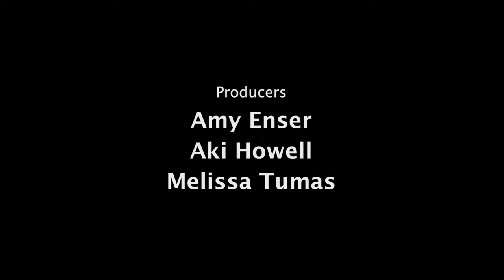SeaDoc Portraits: Director Derrick LaMere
SeaDoc Portraits is a Seattle Documentary Association digital shorts series that highlights Northwest documentary filmmakers. Meet director/editor Derrick LaMere ('United by Water').

Producers: Amy Enser, Aki Howell, Melissa Tumas
Cinematographer: David Quantic
Editor: Clea Eppelin